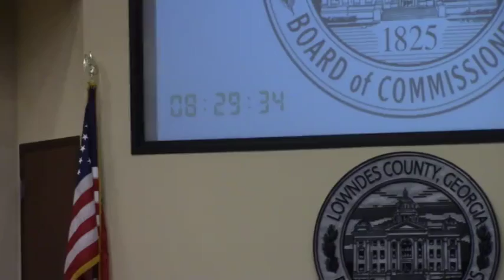1. Call to Order 4.Minutes for Approval @ LCC Work - 2017-01-23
Valdosta, Lowndes County, Georgia, January 23, 2017.